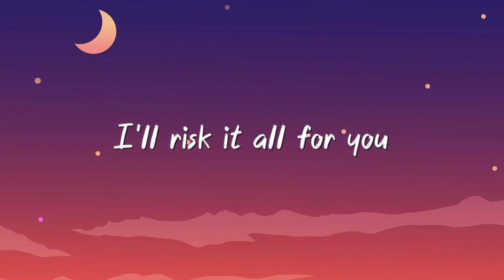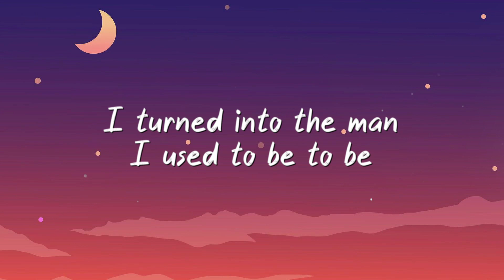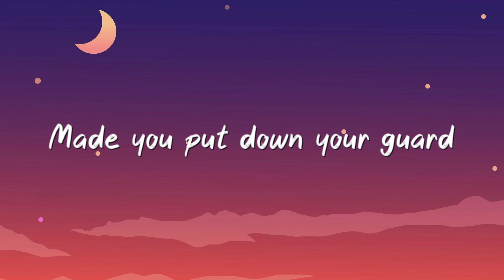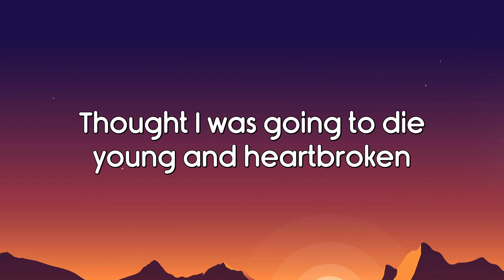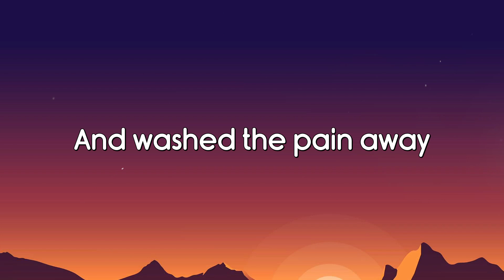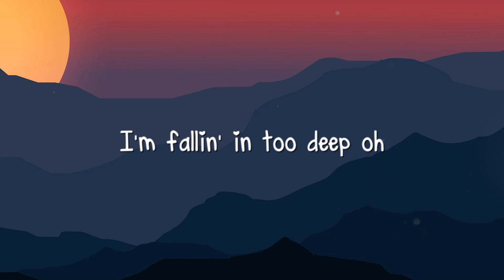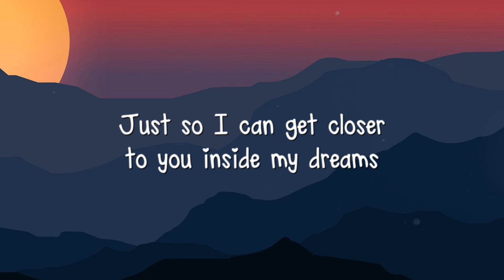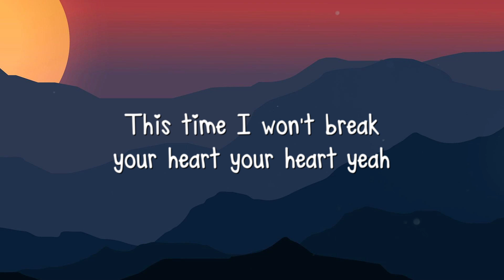After Hours - The Weeknd Lyric Version 💌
After Hours - The Weeknd Lyric Version 💌  After Hours - The Weeknd Lyric Version 💌